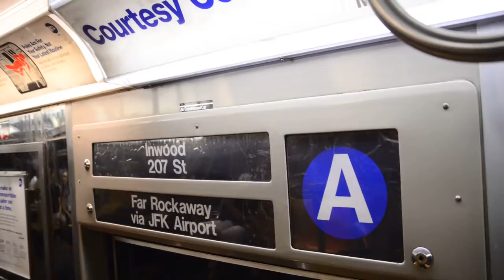Far Rockaway Bound R68 (A) Train Ride: 42nd Street To 14th Street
New York City Subway video of riding the R68 A Train from 42nd Street to 14th Street. Video was taken on 8/28/2015 with a Nikon D610.